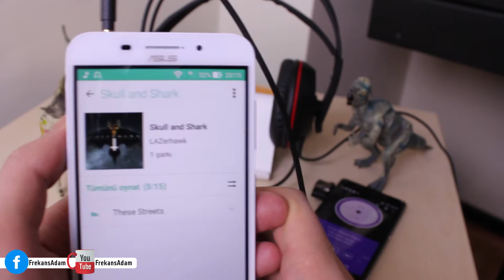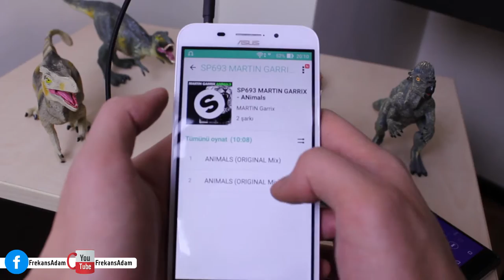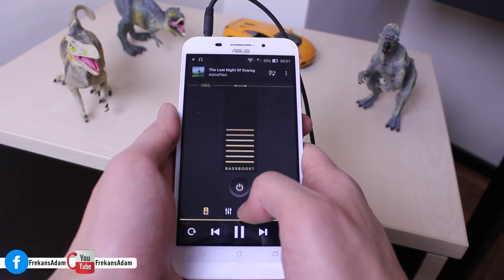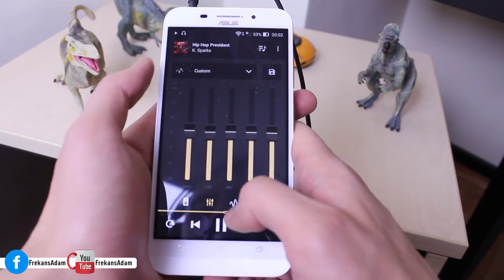Asus ZenFone Max Kulaklık Girişi ve Hoparlör Testi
Asus'un yeni seri yüksek kapasiteli pile sahip telefonu Max ses kalitesi ve hoparlör testi ile karşımızda